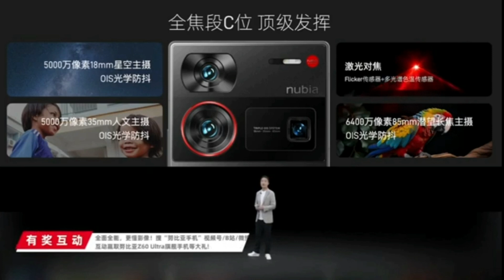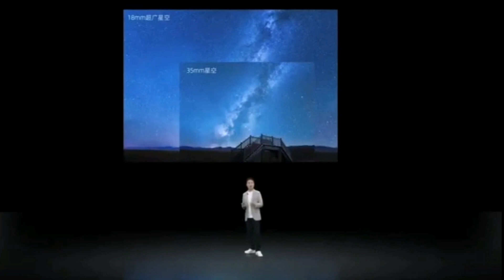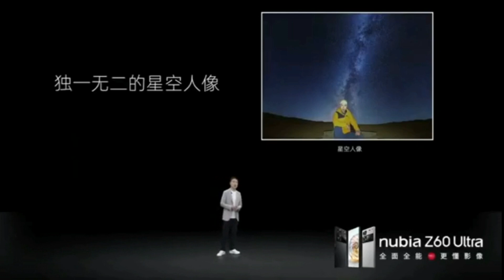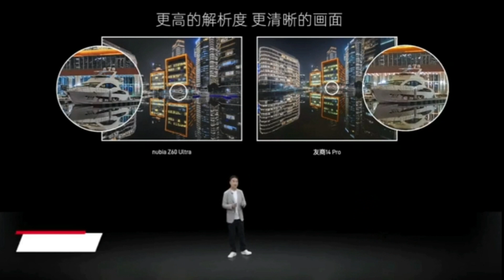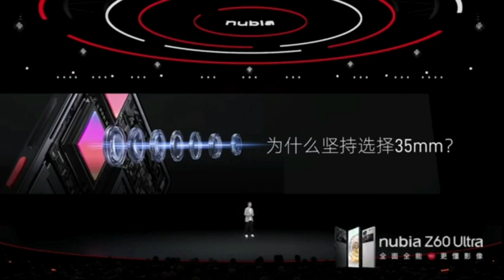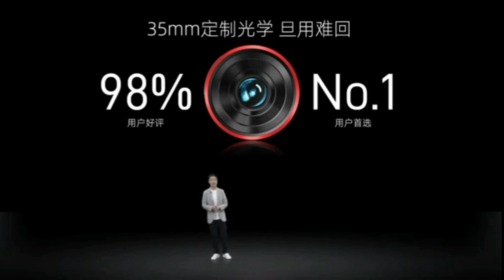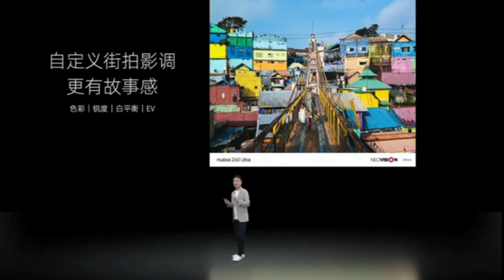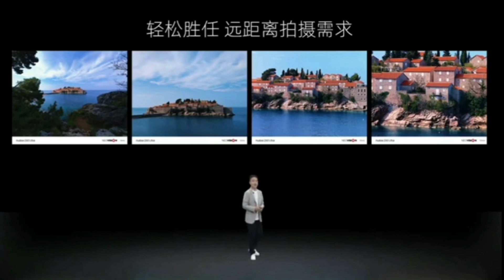Camera Nubia Z60 Ultra Flagship new product launch conference